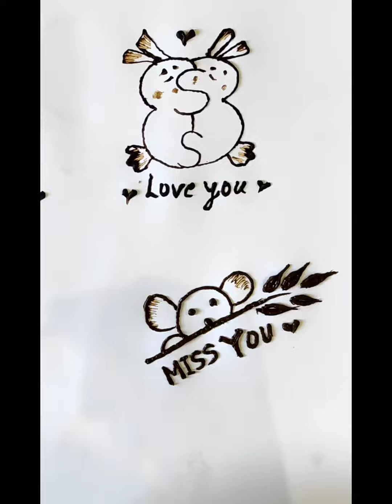Cute tattoo mehandi 💚 Cartoon tattoo mehandi💚 unique tattoo mehandi 💚 Very easy mehandi💚mehandi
Cute and easy cartoon tattoo mehandi design 💚💚tattoomehandi